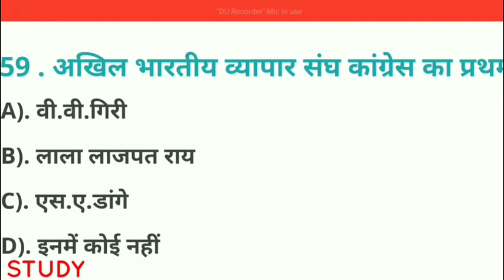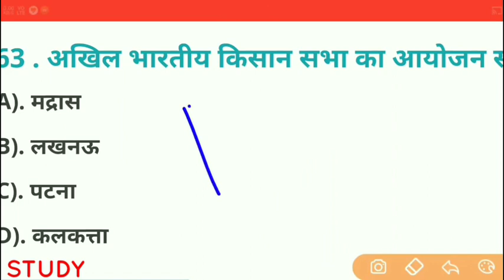UPSC NDA 2020 GK Most Important Test | NDA GK Mock Test for Exam 2020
UPSC NDA Exam 2020 Gk Questions | NDA History Questions 2020 || NDA Gk Practice Set |

NDA Exam 2020 Gk Very Important Questions in Hindi/English |

Hello Dosto! आज आप के लिए लेकर आ गये हैं history के महत्वपूर्ण प्रश्न जो upsc nda exam के लिए अति महत्वपूर्ण है ये प्रश्र आप के एग्जाम में बहुत बार पूछे जाते हैं और आप के nda exam में आ सकते हैं तो इस वीडियो में हम पढ़ेंगे Gk Questions for NDA Exam 2020, आप को बता दें कि ये वीडियो का दूसरा पार्ट है यदि पीछला वाला वीडियो नहीं देखा है तो हमने link दें दिया है आप देख लीजिए

UPSC NDA Gk Practice Paper | Nda exam Gk Important Questions 2020 | Nda gk 2020 |

Umeed hai video aapko pasand aayagi